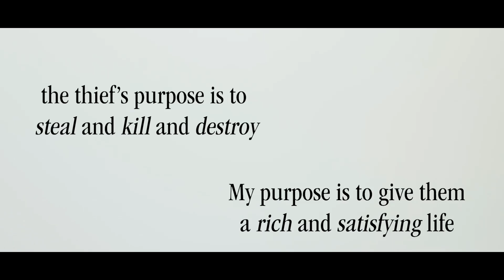CON ARTIST | WK 3 | JUSTIN BRYEANS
Filmed live in Silverdale WA @ Thursday Night Church